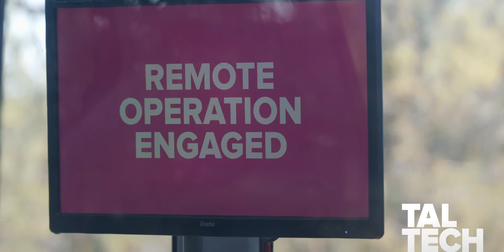5G abil saab Iseautot kaugjuhtida ka välisriigist